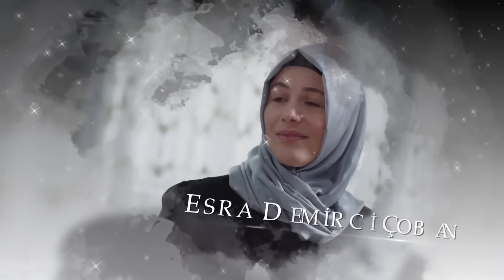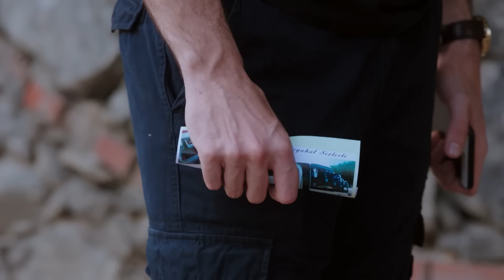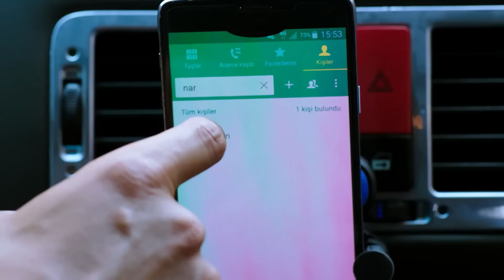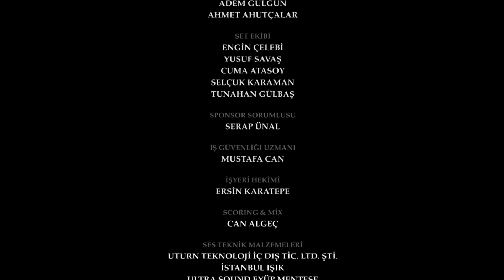The Promise Episode 114 (Hindi Dubbed)